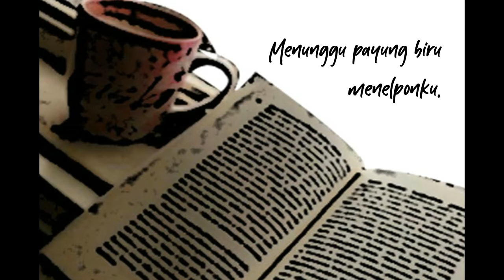WEBSERIES: TENTANG HUJAN, KOPI DAN PAYUNG PART 8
Sudah sampai di part 8, enggak terasa ya hehe...
Selamat menonton ^^

Synopsis:
Setiap perasaan tak pernah bisa langsung diartikan.  Setiap pertemuan juga tak pernah bisa ditebak kelanjutannya.
Dia yang datang bisa saja kan menjadi teman hidupmu, atau sekedar pelajaran baru dari kehidupan.

Drama Web series tentang pertemuan dua orang, seorang pria introvert dan wanita Extrovert, aku coba sajikan dalam bentuk narasi monolog.

Web Series ini didukung oleh A. A. Widarta

Produced by A. A. Widarta
Directed by @a.a.widarta
Written by @a.a.widarta
Cinematographer : @a.a.widarta